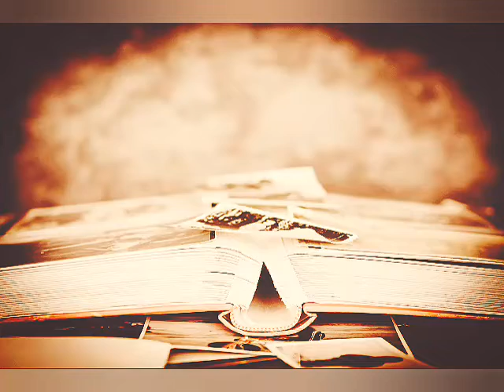RELAXING MUSIC,||MEDITATION MUSIC|| SLEEP MUSIC, STRESS RELIEF MUSIC,CHILL MUSIC, CALMING MUSIC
Relaxing Music,Stress( Relief Music), Sleep Music, Meditation Music, Study, Calming Music – Are you into meditation, just looking to relax or hoping to enjoy a yoga session to calming music or deep sleep music relaxing music and sleeping music is peaceful music that can be used for healing meditation, yoga music, soft music, massage music, relax music, or as study music. Because our calming music works as music therapy and uses meditation music and beautiful piano music, it is deeply soothing music that can be used as deep sleep music to make you sleepy. As such, it is ideal stress relief music and can therefore be used at home or in a spa for healing meditation in order to relax. Our calm music, enhanced with the soothing sounds of the piano, is sure to offer soothing relaxation.

Use this soothing music as relaxing beats music to sleep, relax and promote healing meditation and Zen that a state of Zen or meditation by listening another music and relax as if you are listening to soft music in a spa. Our relaxing music is enhanced with piano music and can be used as peaceful music, Zen music, relax music or study music when you study. Our study music and work music act as concentration music, increasing focus during study sessions. As it can be used as stress relief music, you will find it is effective( healing music) and work music. This calm music makes perfect soft music for sleep therapy, lulling you into dreamland to the beautiful sounds of the piano. IT music makes for wonderful sleeping music and can aid sleep meditation, meditation for anxiety, Zen meditation and yoga.

 This calm music can also be used as spa music or massage music when relaxing in a spa.that  who practice sleep meditation find that our soothing music is not only useful as sleeping music for a good night’s sleep, but also as meditation music, relax music and Zen music.

RELAXING BEATS MUSIC Whether you enjoy yoga, need work music or study music to concentrate, are looking for spa music or massage music for your home or spa, or you simply enjoy the Zen one feels from peaceful music, our sleep music and relaxing music provides relaxation for the mind body, aids deep sleep and enhances study sessions. The choice is yours, use this soothing music as Zen music, healing music, concentration music, or yoga music. During stressful times, our calming music even acts as stress relief music when played as soft music in the background.

 RELAXING BEATS MUSIC meditation music videos provide calming music to promote inner peace through meditation, meditation for anxiety and yoga. Use our relax music and yoga music for sleep meditation to bring relaxation to your body-mind and health relief or as relaxing piano music for Zen meditation purposes. This peaceful music, enhanced with beats, is ideal relaxing music for autogenic practice, meditation for anxiety and serves as stress relief music. Our stress relief music, with the help of binaural beats, is deep healing music releasing positive energy, clearing subconscious negativity and provide positive things therefore is ideal yoga music, massage music, spa music and Zen music for healing meditation. This also means it can be used as concentration music when you study. Our calm music with its binaural beats and soothing sounds will help you fall asleep. This sleep meditation music with embedded Gama waves , is essential deep sleep music.

 So, you can choose to use our soothing music as relaxing piano music, sleeping music, healing music, work music, concentration music, spa music or yoga music. RELAXING BEATS MUSIC SUPPORT music can support your meditation practice or meditation for anxiety. Our instrumental music for Zen can be combined with yoga to facilitate healing, relaxation and focus. Meditation music during a yoga workout, helps you find stillness and peace. The beats embedded in our music for yoga will let you deepen your yoga meditation practice.

THANKS FOR THE WATCHING RELAX MIND BODY VIDEOS AND ALL OTHER NOTIFICATIONS GIVE TO PROVIDE TIME TO TIME.

thanks for the appreciate for the family of RELAXING BEATS MUSIC❤